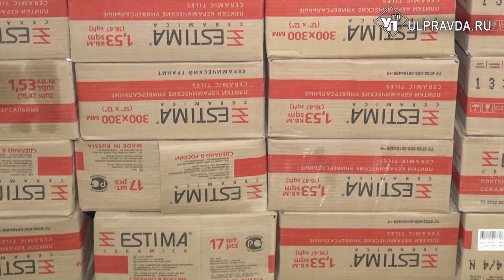На финишной прямой. Детский сад на Львовском откроют к восьмому марта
Ремонт дошкольного учреждения на бульваре Львовском находится в завершающей стадии. Работа, в буквальном смысле слова, кипит. Подрядчик полностью завершил все общестроительные работы, отремонтировал кровлю, инженерные системы, фасад, коммуникации, почти завершена внутренняя отделка. Открыть садик планируют к 8 марта.